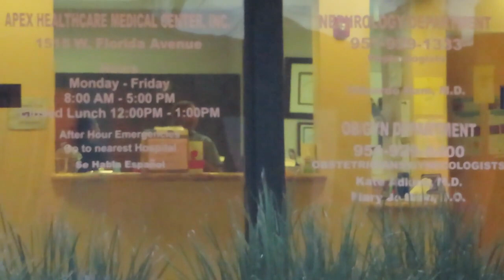Say hello to Manda * ( REACTION ON GIRLFRIEND !)*😳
_monica.l
                   moonicaaa_l
Hope To Make You Guys Happy!